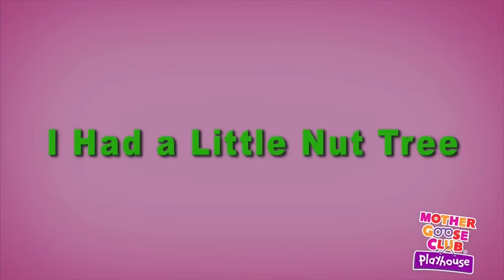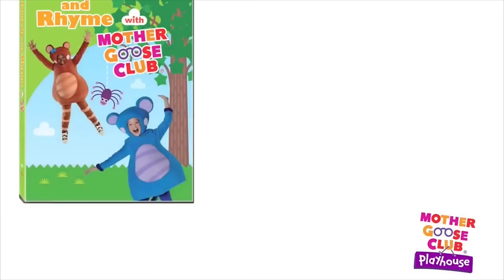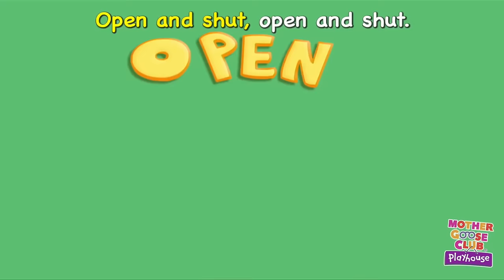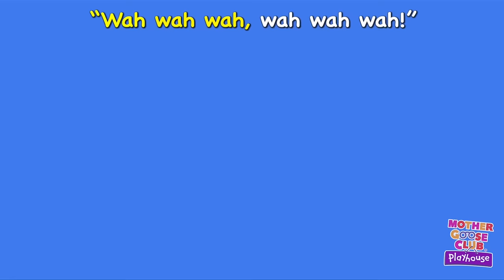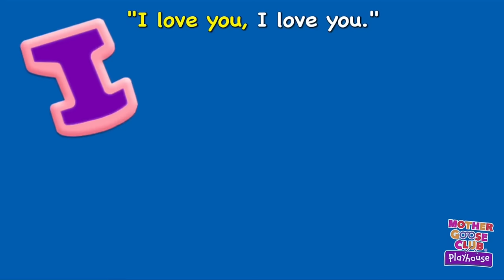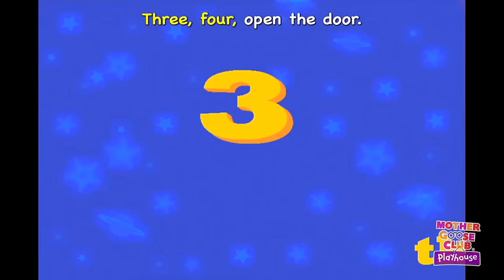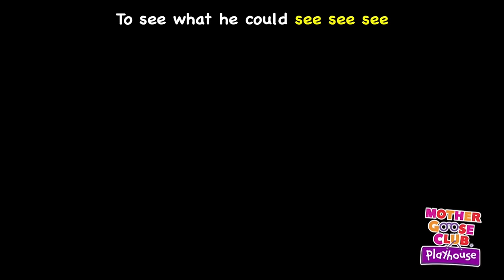Be careful what you wish for when you're wishing on a star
Mother Goose Club Playhouse | Star Light Star Bright | Kids | Mother Goose Club Rhymes for Children

Rhyme With Us! Sing along with the Mother Goose Club as we sing, dance and play to your favorite Nursery Rhymes! Watch hits like The Wheels on the Bus, The ABC Song and Bingo!

Nursery rhyme fun for the whole family!

Enjoy a complete upload of our new collection of nursery rhymes with Mother Goose Club Playhouse, "Rhyme With Us!"

Rhyme With Us! is also available on our store as a DVD and digital download.

It is a collection of 60 nursery rhyme videos, from fan favorite "The Wheels on the Bus" to "Old MacDonald"!

Also, tune into our Mother Goose Club channel for nursery rhyme videos featuring the six members of the Mother Goose Club gang, including the all-new original song Rockin' Robot!